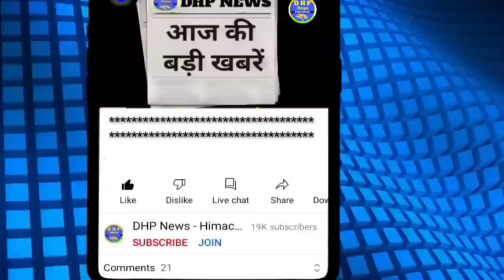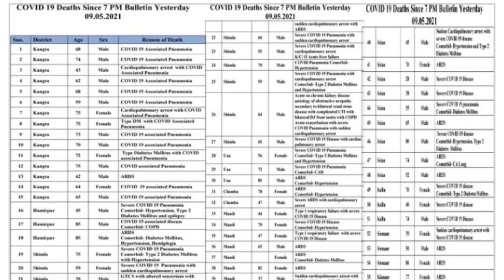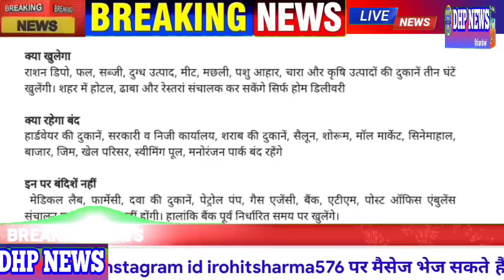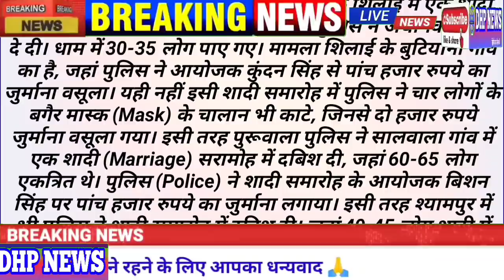🔴LIVE: हिमाचल प्रदेश के मुख्य समाचार | Himachal News | 10 May 2021 | HP NEWS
हिमाचल प्रदेश की बड़ी खबरें जल्दी से जानने के लिए JOIN करें

dhp news
himachal news
himachal me sampoorn lockdown
hinachal me kya rhega band
himachal lockdown news
hp news
himachal bulletin news
हिमाचल न्यूज़
himachal cabinet baithak ki news
lockdown news himachal pradesh
himachal new guidelines
new restrictions in himachal pradesh
himachal samachar
himachal ke mukhya samachar
news himachal
HPSSC exam news
HPSSC result news
HPPSC News
hpu important updates today
himachal corona update official
aaj ki himachal ki khabar
HPSSC job news
himachal sena bharti 2021
himachal army bharti 2021
himachal pradesh army bharti news
hp army bharti notification 2021
 himachal me sena bharti kab hogi
 Himachal ITI news
 HPTU news
 himachal pradesh cabinet baithak
 jairam cabinet meeting news
 himachal mandir news
 cm jairam thakur live news
 himachal road accident news
 himachal weather update
 dhp news himachal

Himachal News | 10 may 2021 | Himachal News Live Today | HP NEWS | Himachal News Today | DHP News | Himachal Pradesh Breaking News